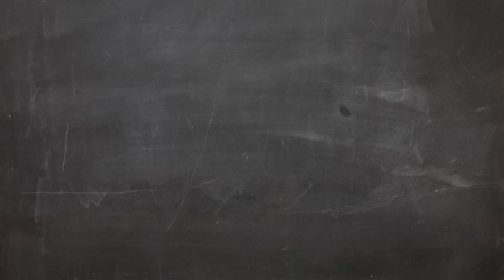1 Junho - Dia da Criança | SPORT TV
1 Junho - Dia da Criança | SPORT TV